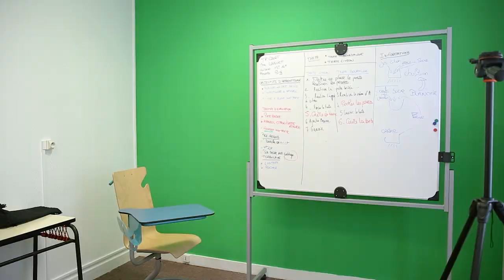Présentation du site INSPÉ d'Arras